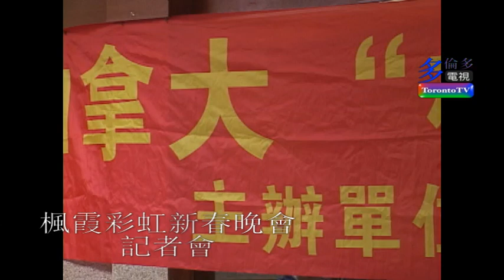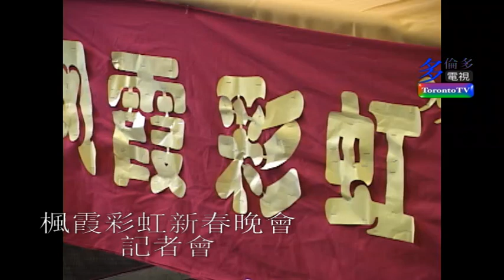20080123, 楓霞彩虹新春晚會, 記者會, 加拿大多倫多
20080123, 楓霞彩虹新春晚會, 記者會, 加拿大多倫多